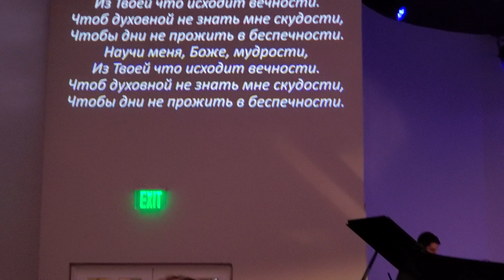„ Научи меня Боже мудрости ” пение🌿